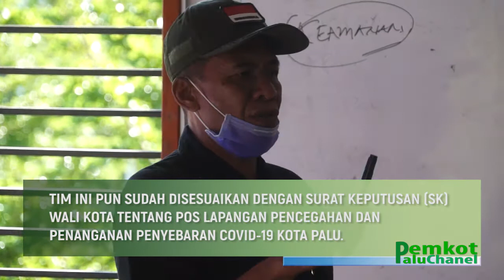EVALUASI KESIAPAN POS LAPANGAN PENCEGAHAN DAN PENANGANAN PENYEBARAN COVID 19